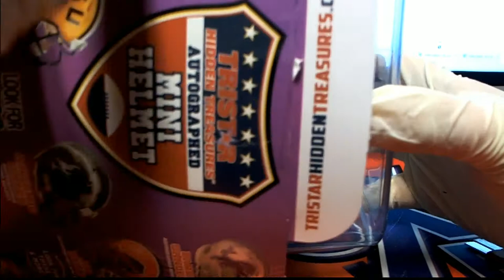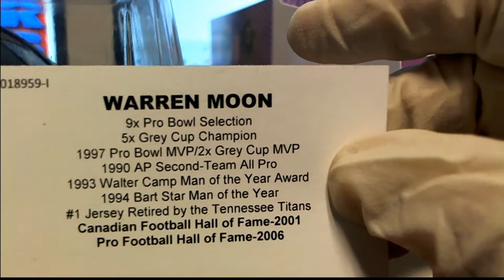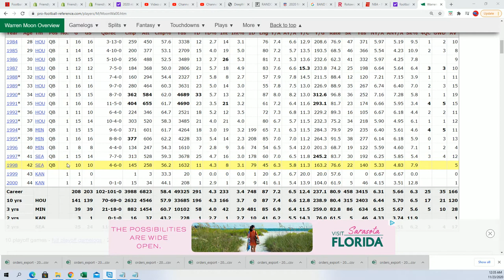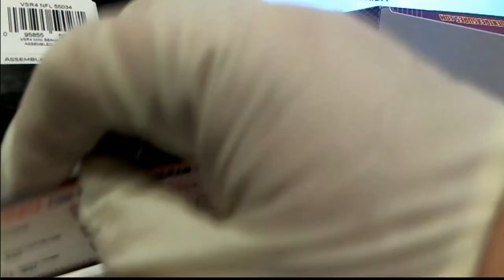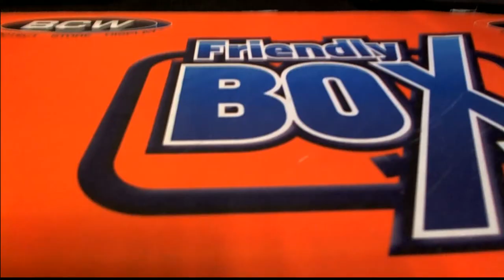2020 Tristar HT Football Mini Helmet Series 2 ID 20TRIMINI105